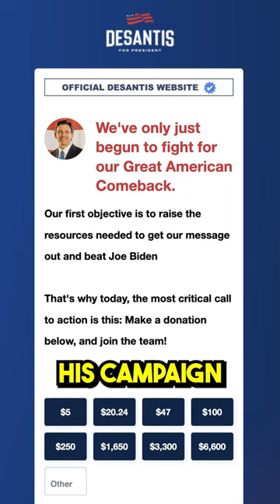Ron DeSantis Launches Embarrassing Campaign Website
Leave a Voicemail Line: (219)-2DAVIDP